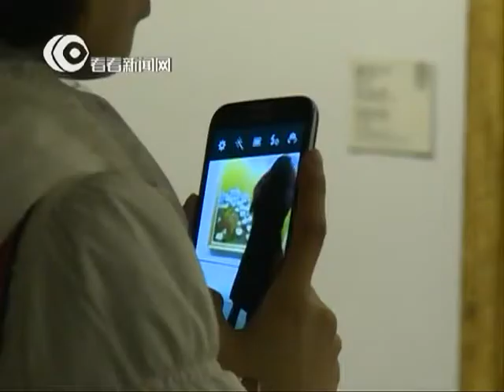【Monet Exhibition】用手机拍摄莫奈展被禁止 参观者版权意识淡薄令人忧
"我没用闪光，对作品没伤害，为什么不能用手机拍"这是"印象派大师·莫奈特展"上，来自参观者最多的困惑。3月11日，当记者来到展厅里，发现展厅内三个保安不停地来回走动、劝阻观众拍照。"请收回手机"这句话在短短一分钟内重复不下五六次。可是依然难以阻止大家拿出手机拍摄作品的冲动。很多观众在作品前合影留念，也有不少年轻观众拍完作品当即上传网络，以示自己到此一游。对于如此屡禁不止的行为，主办方也很伤脑筋。不过，记者在现场也有看到参观者拿起铅笔在角落里临摹作品。